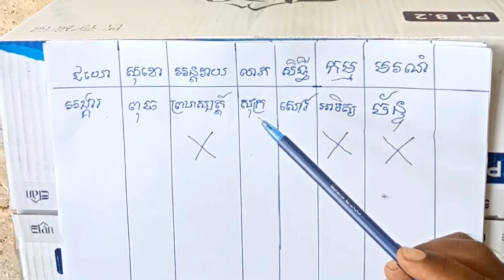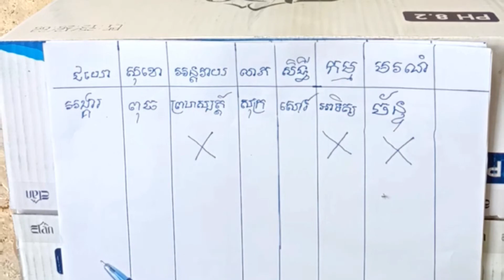ឆ្នាំខាល កើតថ្ងៃអង្គារ/Education idea លោកគ្រូ រិន ភារុន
Hi all friends , Welcome for visit in channel Education Idea I will be posted video for you, related education Idea, Activities simple Vlogs, Scenery at home, ក្បួនទស្សទាយខ្មែរបុរាណ!!!